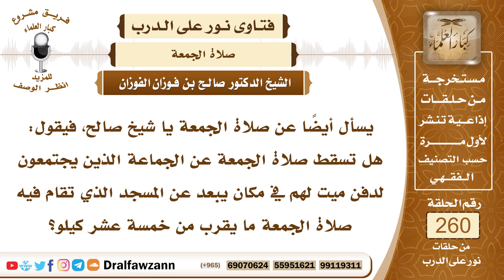4423- صلاة الجمعة لا تسقط لدفن الميت - الشيخ صالح الفوزان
السؤال: جزاكم الله خيراً وأحسن الله إليكم، يسأل أيضاً عن صلاة الجمعة يا شيخ صالح، فيقول: هل تسقط صلاة الجمعة عن الجماعة الذين يجتمعون لدفن ميت لهم في مكان يبعد عن المسجد الذي تقام فيه صلاة الجمعة ما يقرب من خمسة عشر كيلو؟
الجواب: يحاولون الصلاة أولا صلاة الجمعة إذا أمكن ذلك ودفن الميت يمكن تأجيله أو تقديمه بوقت قبل صلاة الجمعة، المهم أن عليهم أن يوَفِّقوا بين دفن الميت وبين صلاة الجمعة، وأن لا يجعلوا وقت دفن الميت في وقت صلاة الجمعة، بل يوفقون بينهما إما بالتقديم تقديم الدفن أو تأخير الدفن عن صلاة الجمعة.

السيرة الذاتية :
للاشتراك في قناة الشيخ صالح الفوزان

14_ الشيخ محمد أمين الشنقيطي
يتيوب

15_سماحة المفتي عبد العزيز آل الشيخ
 يوتيوب

رئيس الفريق
لمشروع كبار العلماء